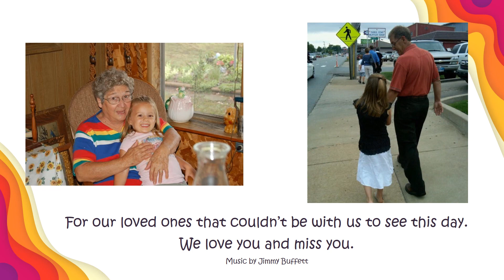A Tribute to Our 2021 Graduate: Perry